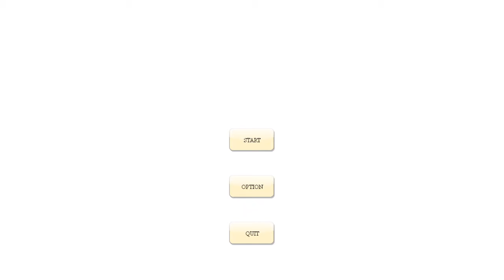The World at Hand Update: Battle of Hastings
Created using Microsoft Paint and GIMP